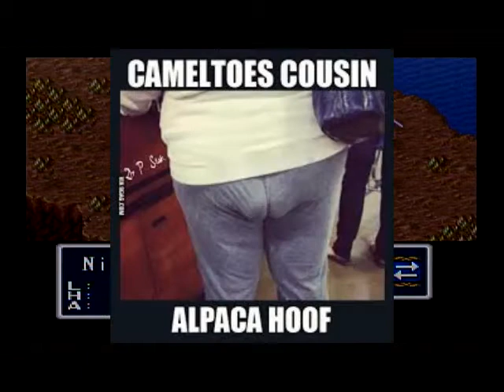Epic #1 Breath of Fire(9) Off-brand Prilgrims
I have come to conclusion, I'm not watching this series anymore at least not at the time I'm sleepy It felt like I was on a trip to Charlie's Chocolate factory?